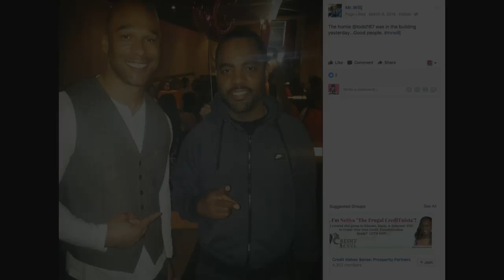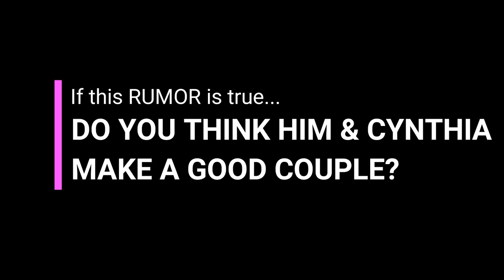RHOA Rumor: Is This Cynthia's New Boo? Mr. Will Jones | Real Housewives of Atlanta tea